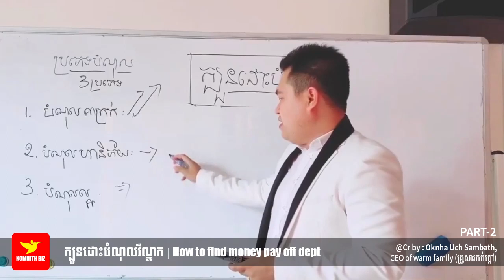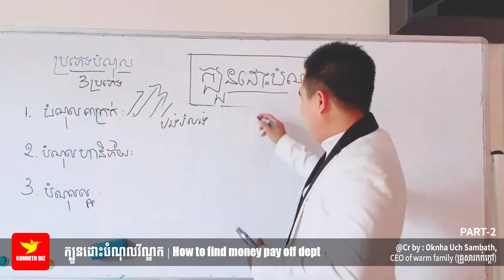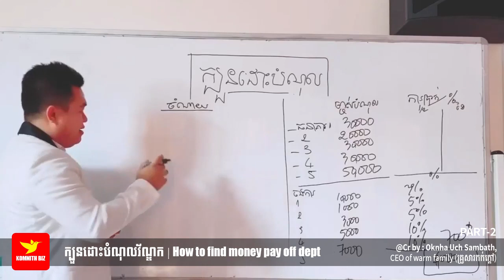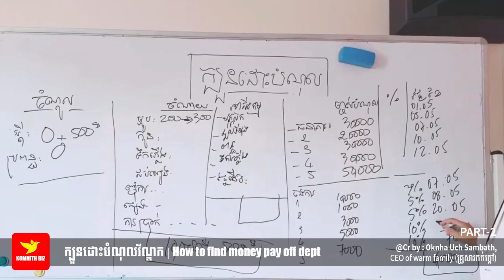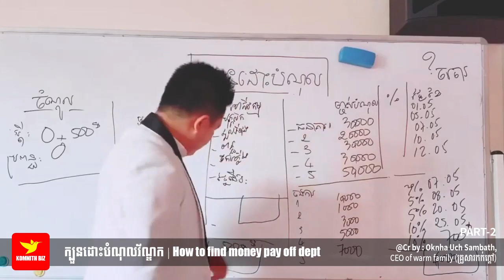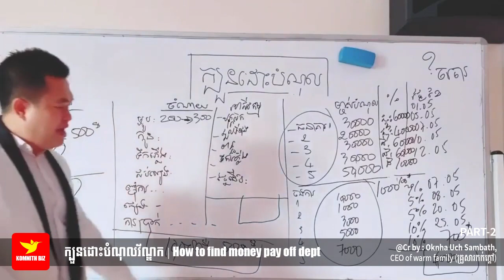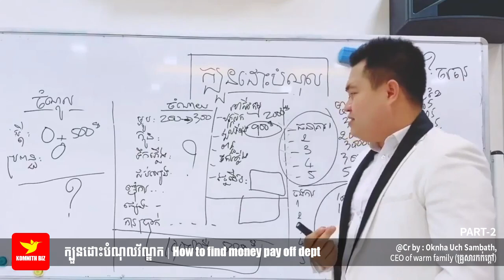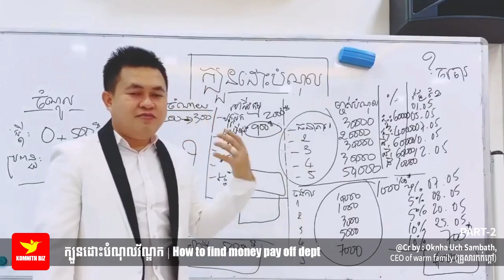Oknha Uch Sambath | How to find money pay off dept Part 2